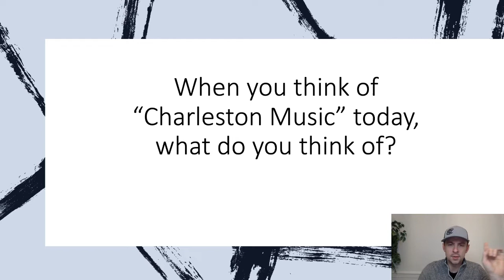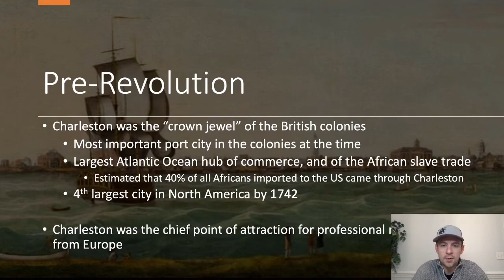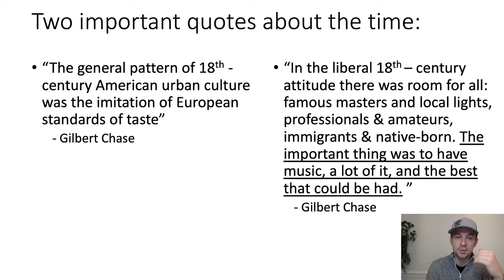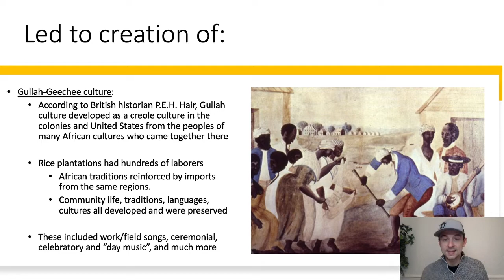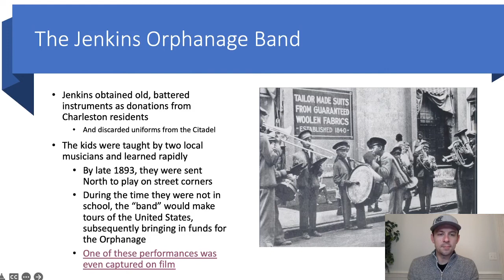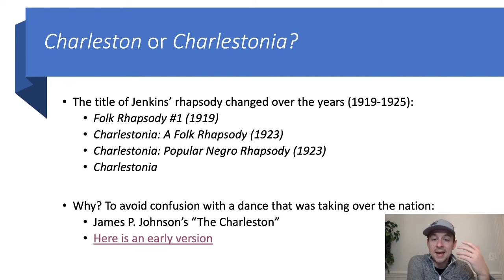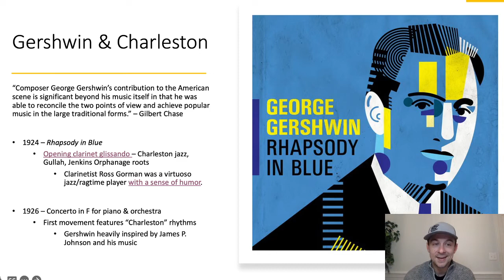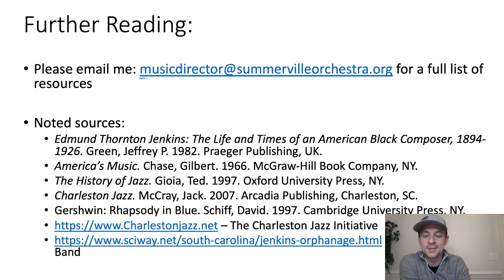The Music of Charleston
Music Chats with Wojciech (digital offering) January 2022

Come learn all about the music of Charleston then and now! Also, see what roles classical music, jazz, folk music, and church music all played in shaping the musical landscape of our community, and the US musical landscape as a whole! Learn about composer Edmund Thornton Jenkins, George Gershwin, James P. Johnson and more, and get to know some pieces you will hear on the SO's February 2022 subscription concert "American Rhapsody."